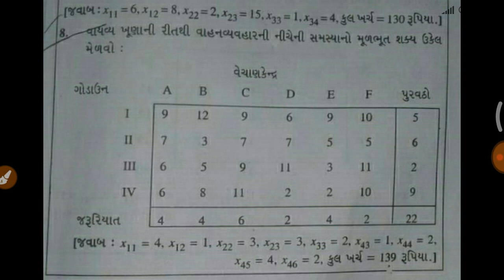B COM SEM 2 | STATISTICS | GUJARATI MEDEAM | GUJRAT UNIVERSITY